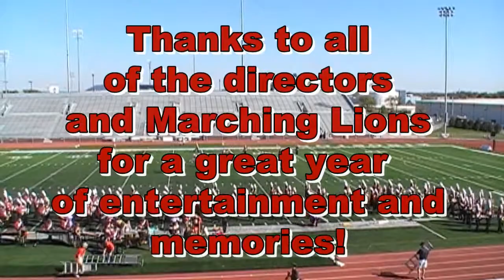Linn-Mar Marching Lions 2010 - Record Setting State Competition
The final competition of 2010 for the Marching Lions was the State Competition at Kingston Stadium in Cedar Rapids.  For this performance, the Marching Lions were awarded the highest score ever recorded in the history of Linn-Mar High School!  What an awesome and memorable year!